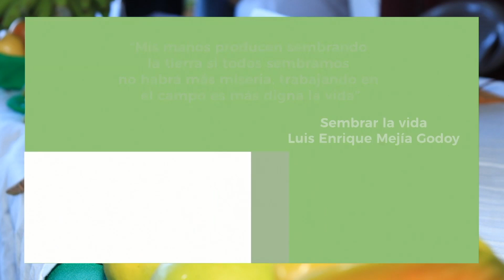Atención integral de niñez en salud y educación